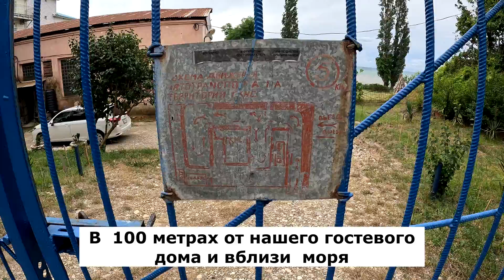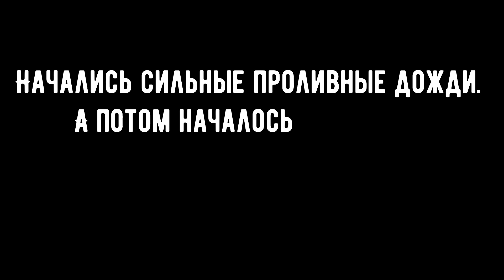Попали в стихийное бедствие с детьми | Небуг | Без воды, еды и электричества | Как мы эвакуировались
Летом мы с нашими детьми поехали отдыхать к чёрному морю, а попали в зону стихийного бедствия. Несколько человек в Туапсинском районе погибли из-за этой стихии. Мы жили в отеле в Туапсинском районе, в посёлке Тюменский, рядом с посёлком Небуг. За время нашего, так называемого "отдыха", видели несколько опасных смерчей. Произошло наводнение и разрушение инфраструктуры там, где мы жили. Мы остались без еды, воды и электричества. Магазинов рядом не было. А потом мы еле выбрались из нашего места отдыха, так как дорога была полностью разрушена стихией. В этом видео мы покажем, как мы с детками выбирались из зоны стихийного бедствия.